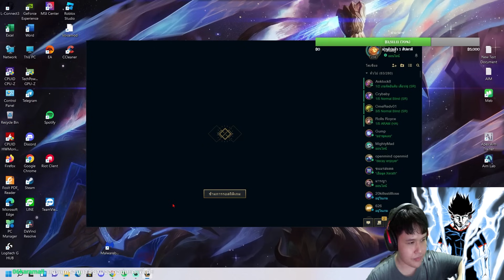มันเลิกเล่นไม่ได้เว่ยเกมเนี่ย